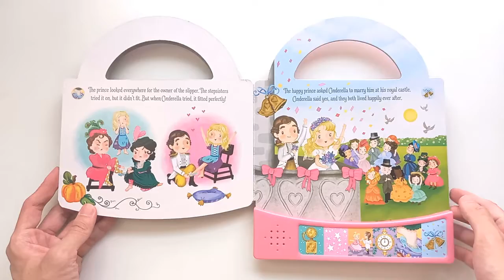Faity Tales Sounds Cinderella Vid